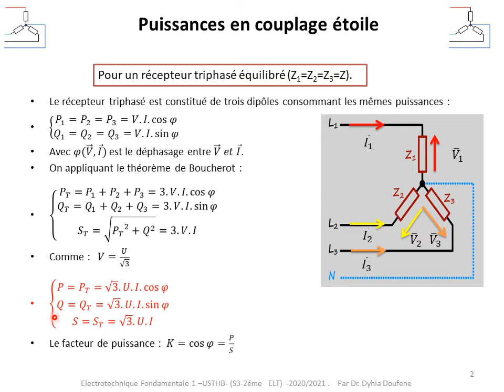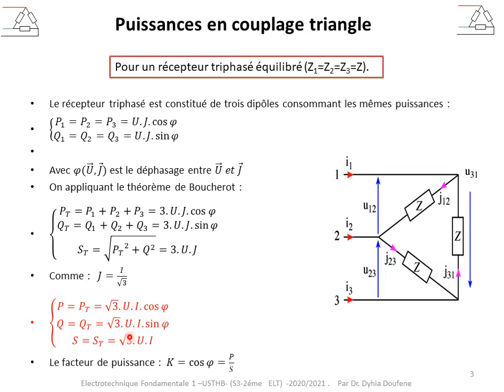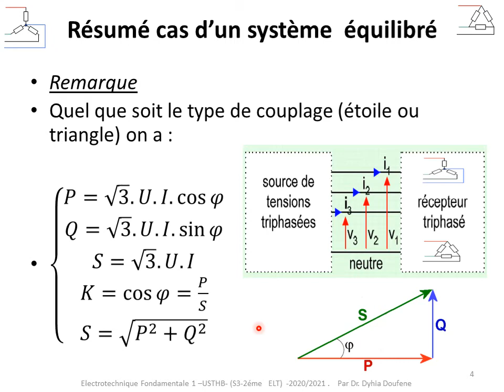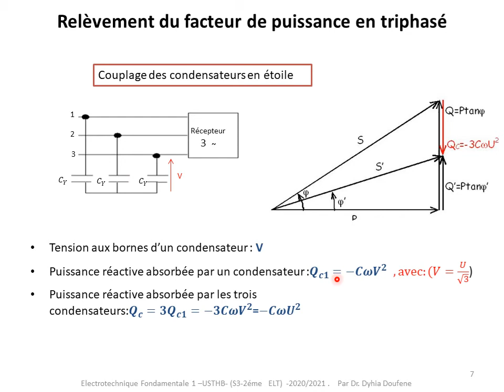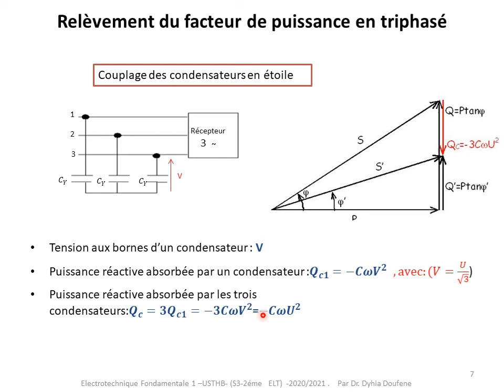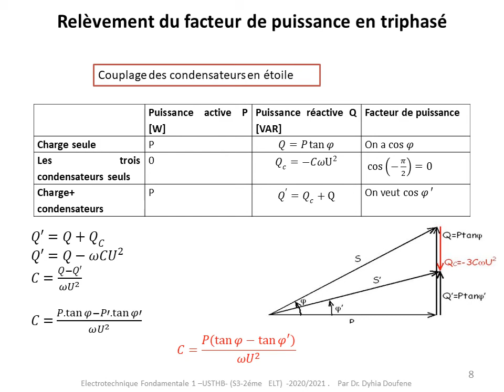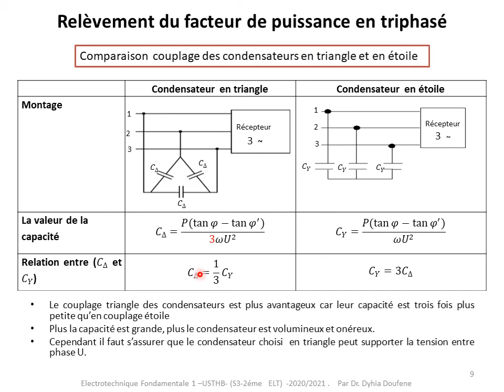Cours 8: partie4: Chapitre 3 (puissances en triphasés)